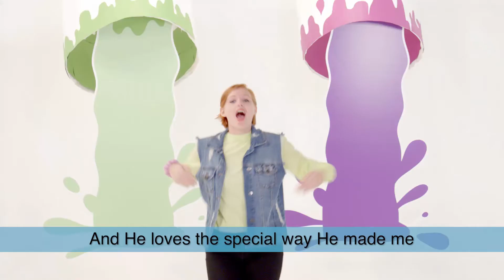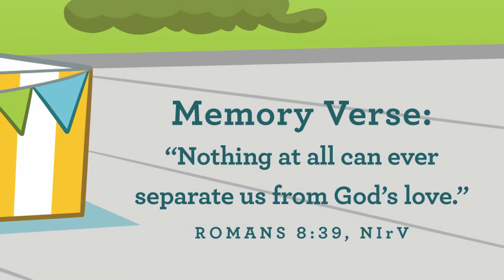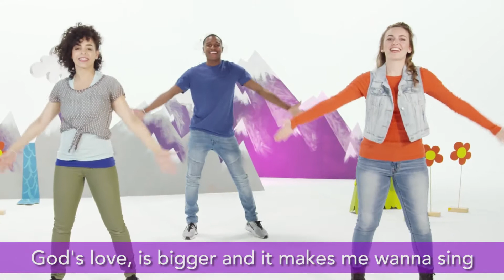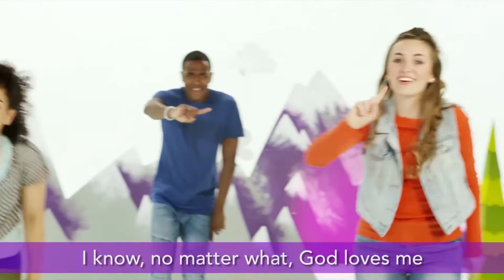Pre-K - May Week 4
Preschool program for the fourth weekend in May.